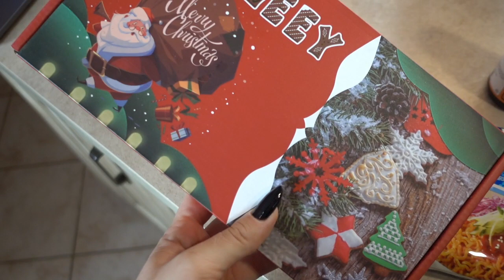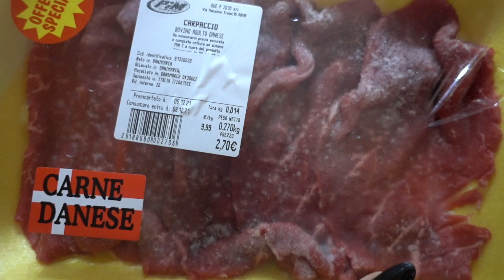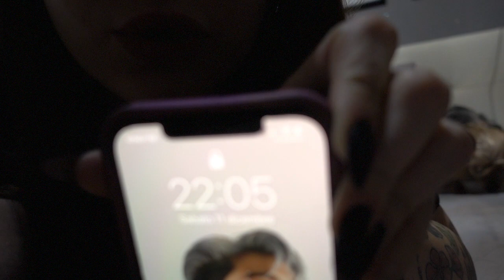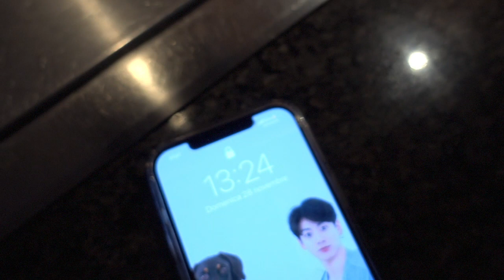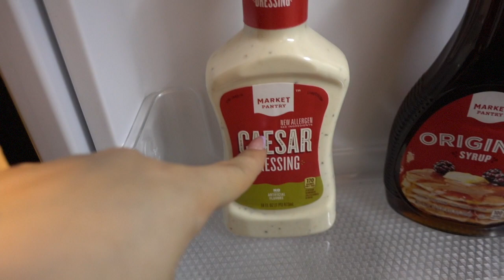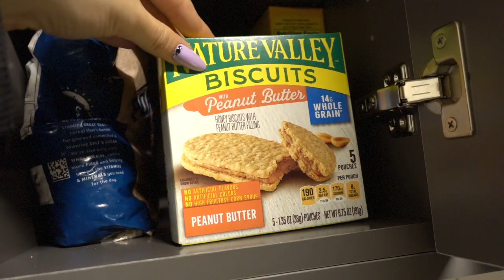QUELLO CHE VI HO TENUTO NASCOSTO A LA! | Vlogmas 11.12.21